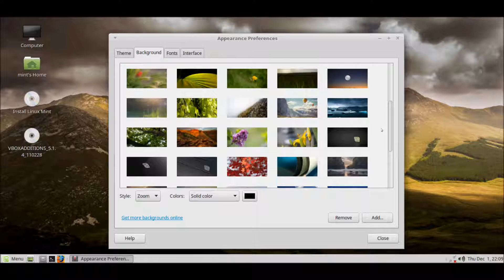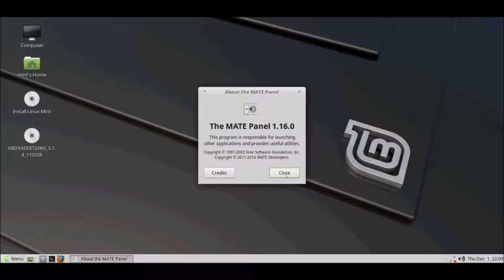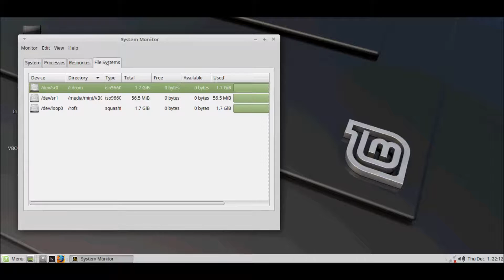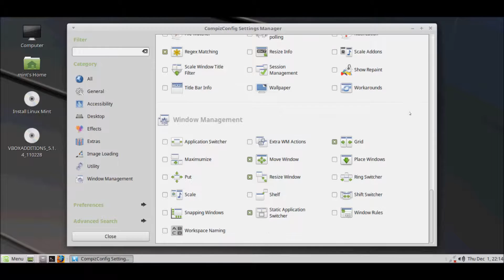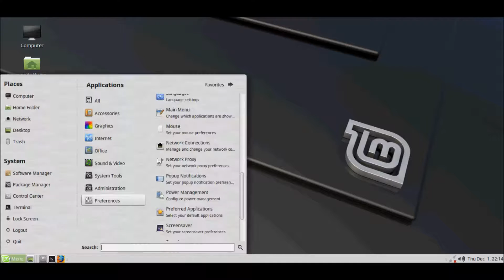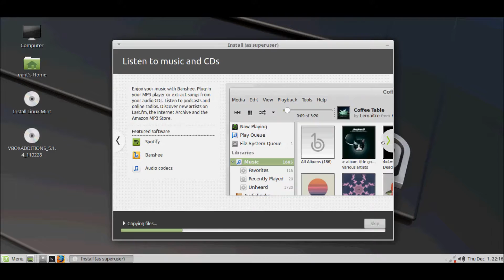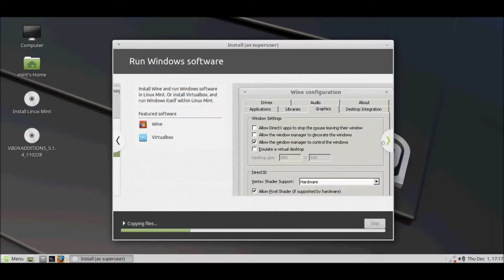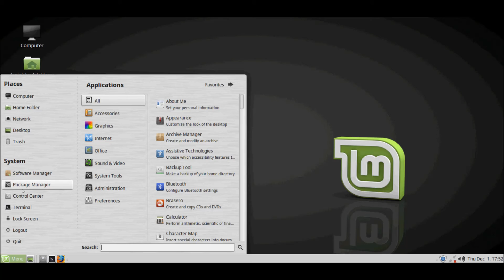Linux Mint 18.1 "Serena" Mate (Beta). Installation and Overview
New release of Mint 18.1 "Serena" MATE (Beta) Installation and Overview.
Linux Mint is an Ubuntu-based distribution whose goal is to provide a more complete out-of-the-box experience by including browser plugins, media codecs, support for DVD playback, Java and other components. It also adds a custom desktop and menus, several unique configuration tools, and a web-based package installation interface. Linux Mint is compatible with Ubuntu software repositories.